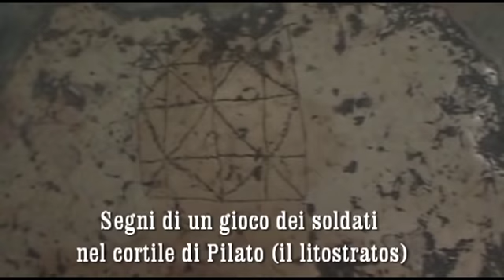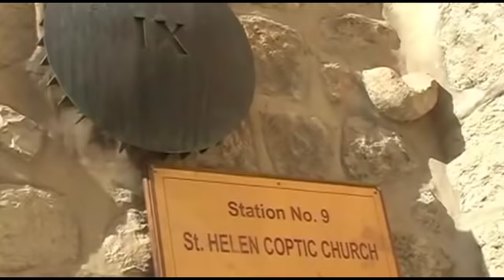Sulle orme della via della croce di Gerusalemme